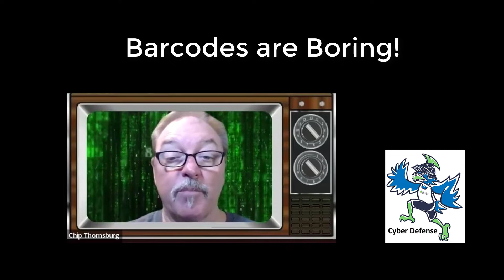QR News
What's really inside that QR code? Well, it could be a virus! Just another reminder from the NightHax at Northeast Lakeview College in San Antonio.